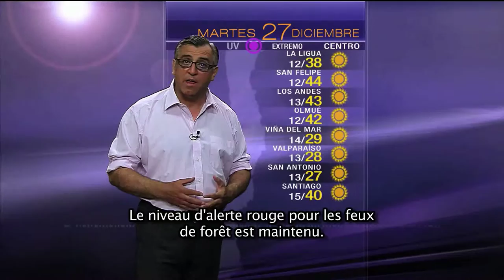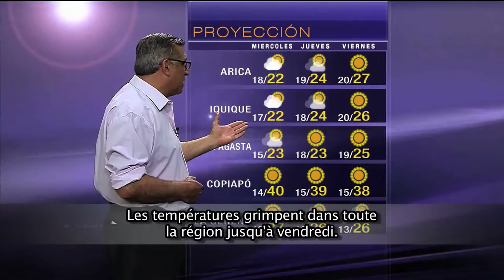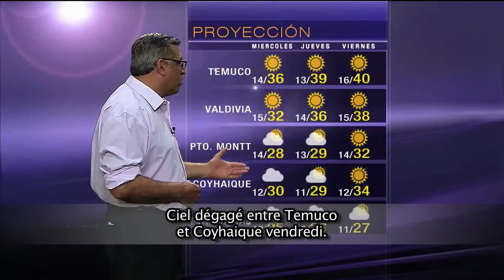WMO Weather 2050 - Chile (Français)